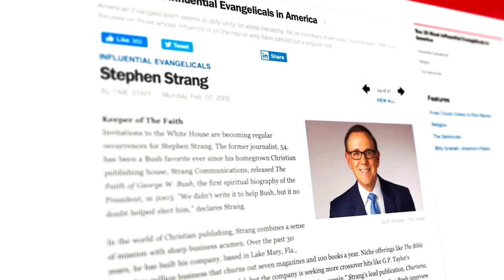Standing Strong in the Storm: Cultivating Resilience In Times Of Trouble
Discover the inspiring testimony of Pastor Greg Davis as he shares the lessons he learned from facing over a dozen life-threatening health issues with his family. Find out how focusing on God's word and keeping faith can help you overcome any crisis you may be going through.

Stephen Strang has faithfully reported the news from a Christian perspective for more than 45 years. By the power of the Holy Spirit, God has connected Stephen to many influencers and personalities. Get the inside scoop on what is happening in our country and around the world with the Strang Report.

To order my latest book “Spirit-Led Living in an Upside-Down World”

Follow the Strang Report on social!